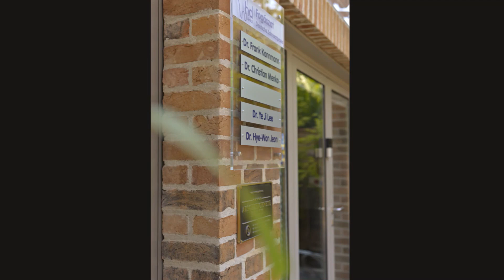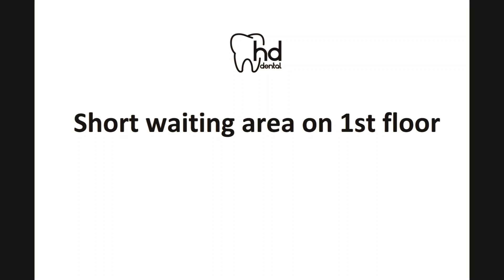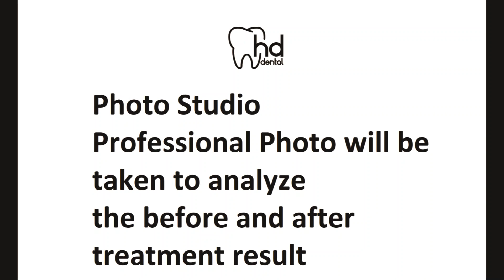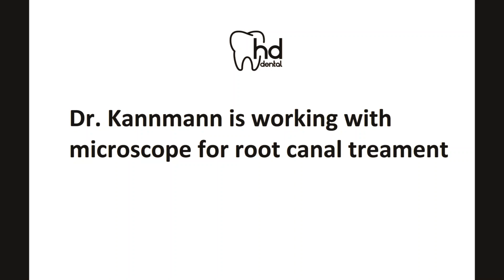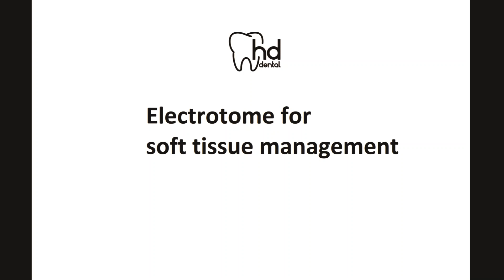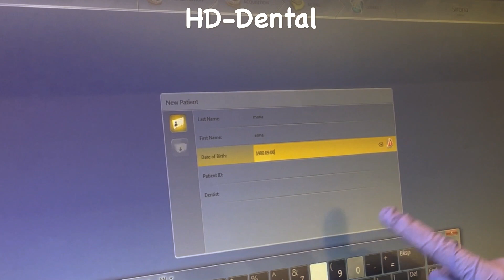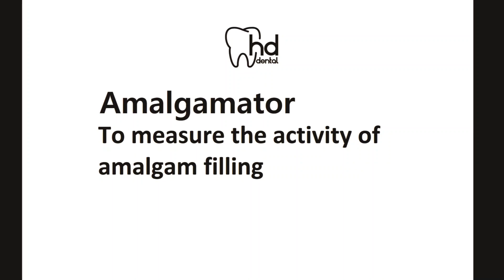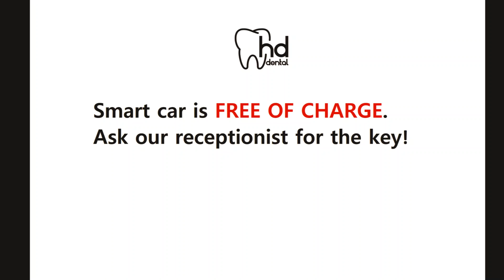HD DENTAL CLINIC VIDEO 2019